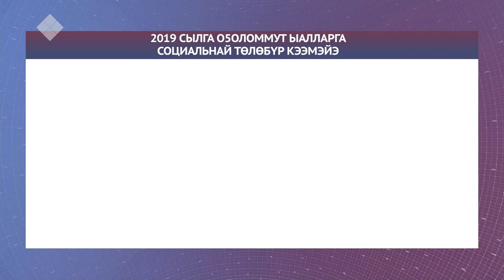Быйыл оҕоломмут ыалларга социальнай төлөбүр улаатта